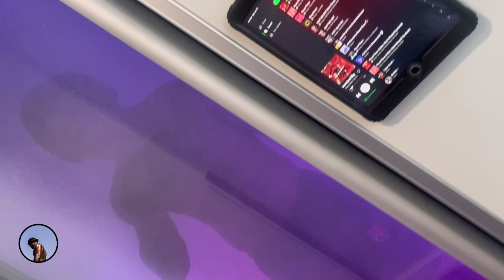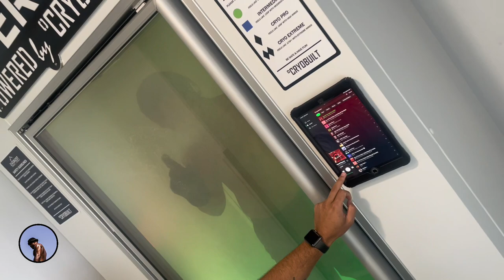DAY IN A LIFE(ARKANSAS STATE FOOTBALL EDITION)